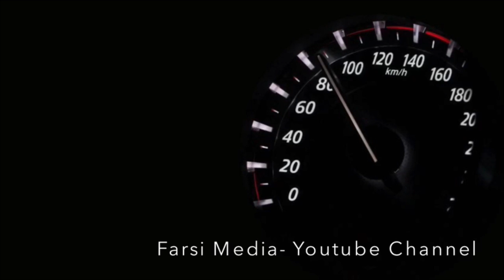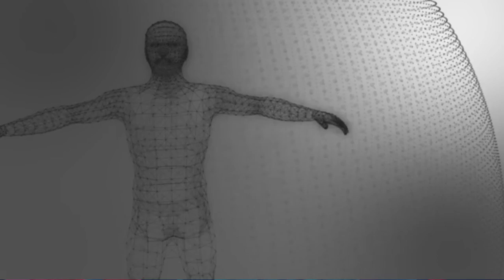آیا میدانید هایی که شما رو شگفت زده می کند! پخش ۲